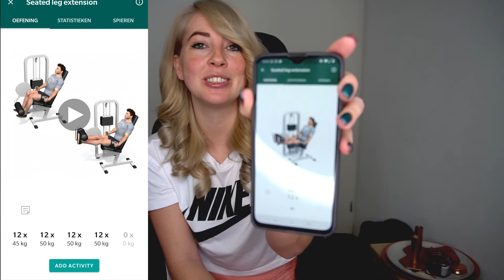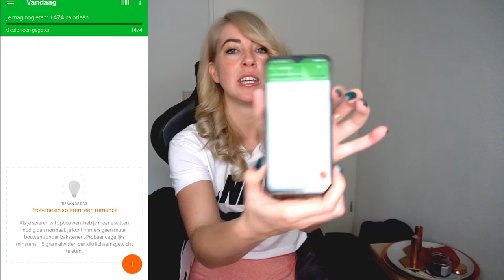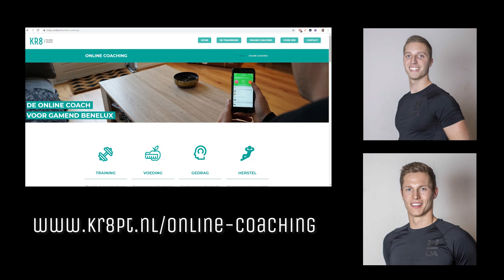AFVALLEN? SPIERMASSA AANKOMEN? | ONLINE COACHING VOOR GAMEND BENELUX | KR8 Online Coaching| MATHIA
Online coaching voor gamend Benelux